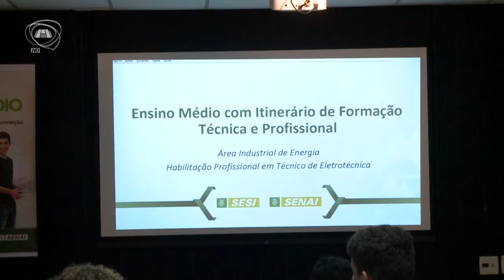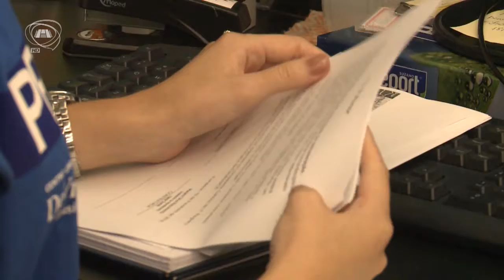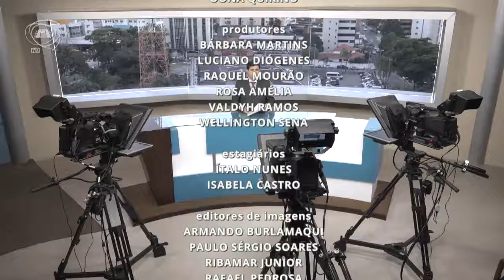TELEJORNALISMO | Primeiro Expediente 20/02/18